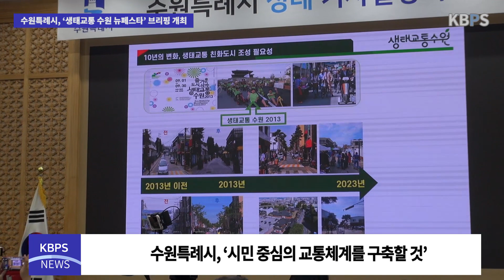수원특례시, ‘생태교통 수원 뉴페스타’ 브리핑 개최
수원특례시가 오늘(20일) 오전 10시 수원시청 중회의실에서 ‘생태교통 수원 뉴페스타’ 브리핑을 진행했다.

10월 21일부터 23일까지 개최되는 생태교통 수원 뉴페스타는 퍼레이드 개최, ‘차 없는 마을’ 재현 등의 프로그램이 운영될 계획이다.

이장환 수원시 안전교통국장은 브리핑을 통해 낙후된 행궁동 변화의 시작인 ‘생태교통 수원 2013’의 10주년을 맞아 이번 행사는 새로운 미래로 나아갈 방안을 구상하는 축제가 되도록 할 것임을 전했다.

더하여 수원시는 도시 전역에 생태교통 친화 도시를 조성하기 위해 다양한 정책을 추진하고 있다며, 교통약자를 비롯한 다양한 계층이 소외되지 않는 시민 중심의 교통체계를 구축할 것을 알렸다.